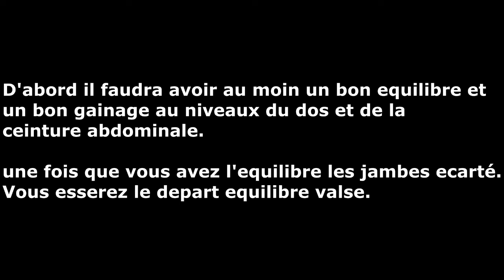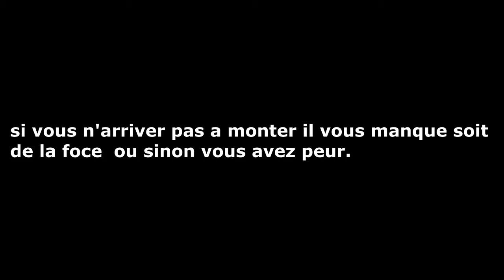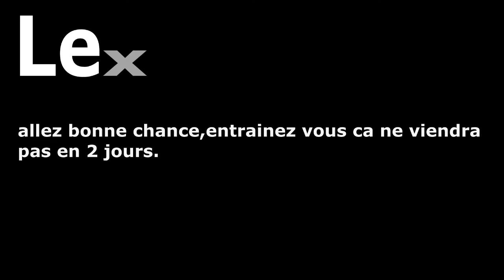Lexor///Tutoriel valse,depart valse.